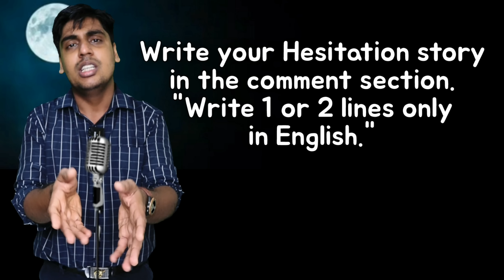Hesitation कैसे दूर करें? Speak English without Hesitation, How to remove hesitation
Learn English sentences for daily use, English Speaking Practice, English Speaking Practice Classes, Active Passive Voice

learn most useful english phrases for daily english conversation, speak english with family and friends, Learn english in hindi with Sartaz sir

Video Chapters 👇
01:49 Talk with strangers
03:10 Stat conversation first
04:09 speak Hindi with English words
05:45 use expressions while speaking
07:17 Make eye contact
08:30 Speak slowly slowly
09:35 Speak long English sentences
11:12 speak English with girls
12:37 Record your voice for English practice
13:50 Improve your personality
15:40 Homework